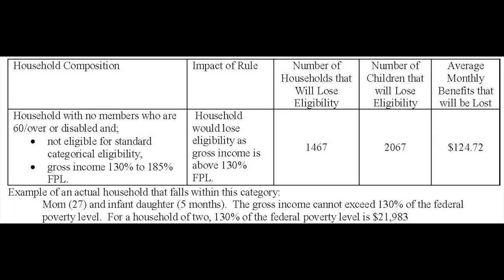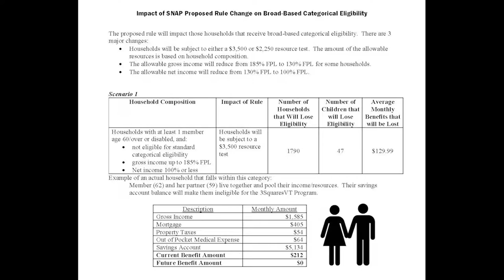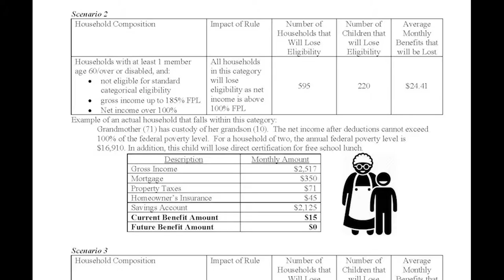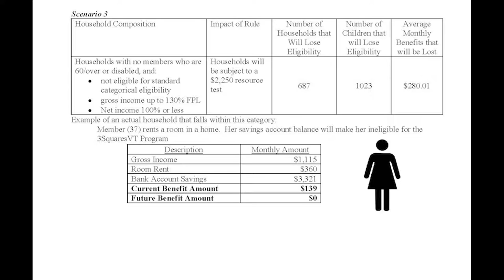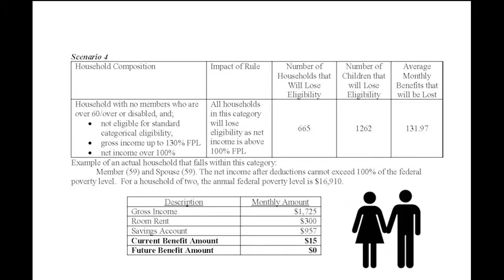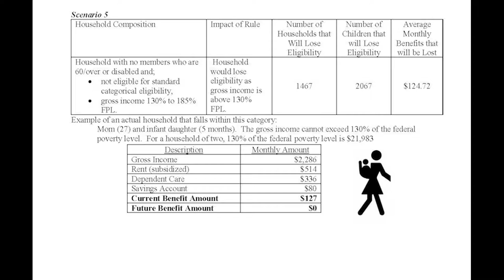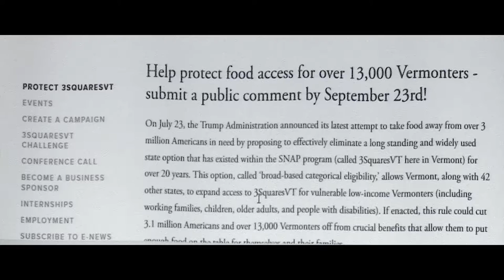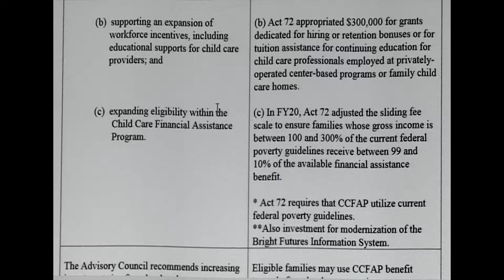Vermont State House - Policy Changes to SNAP, Updated Benchmarks and Recommendations 8/29/19